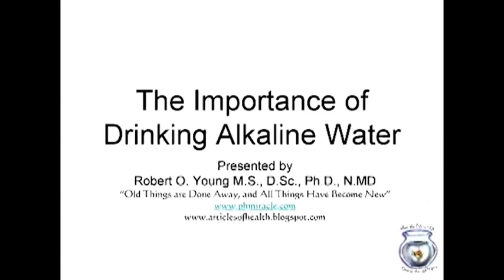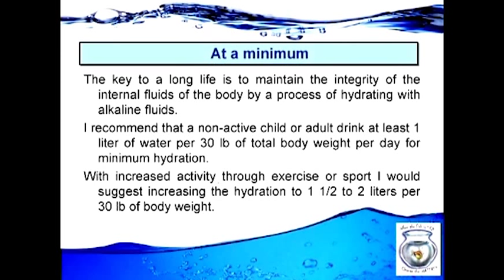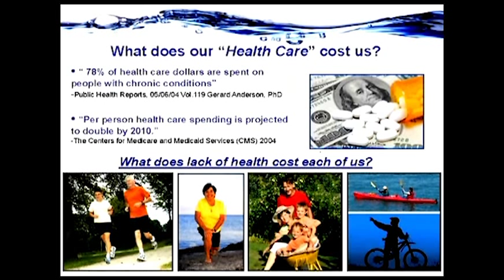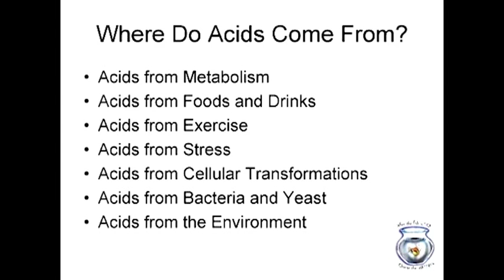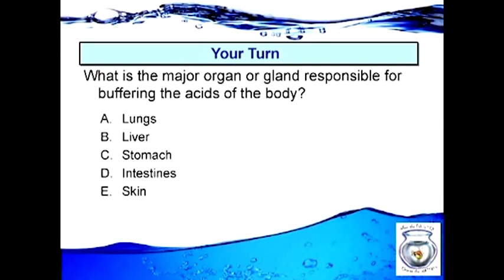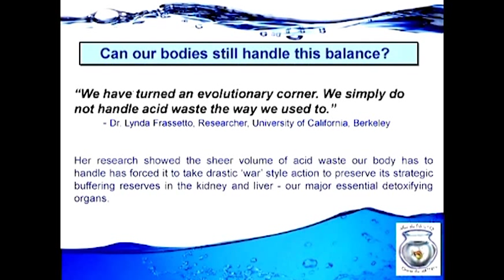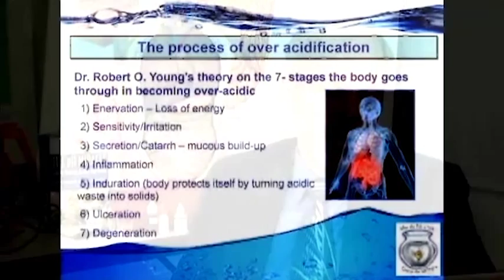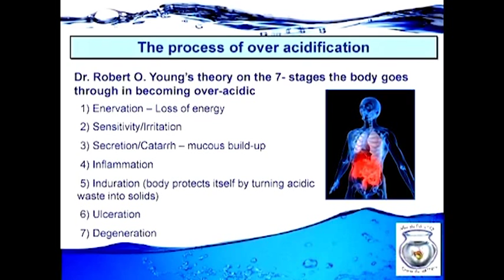Benefits of Water Part 1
To learn more about alkaline water and to buy your own ionizer.

In this series Dr. Robert O. Young discusses the importance of structured water and it's effect on human physiology.